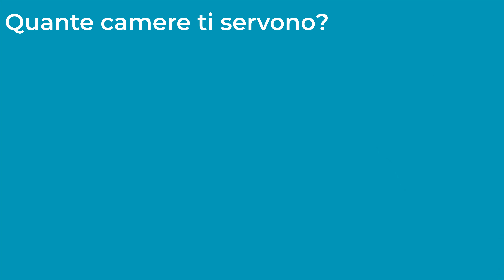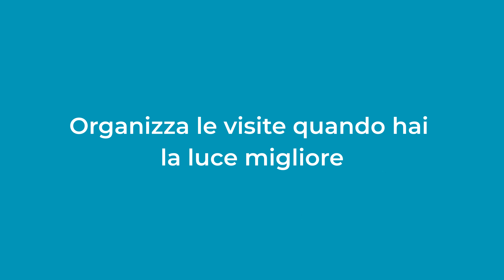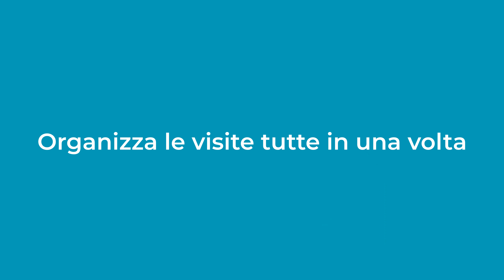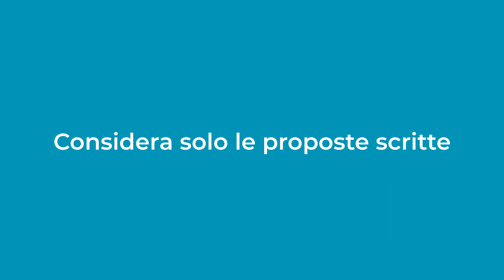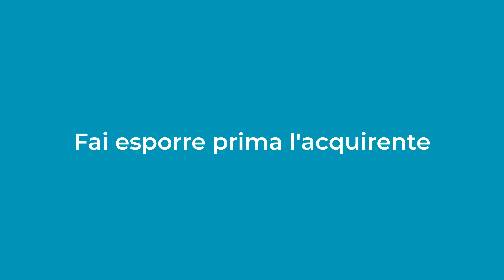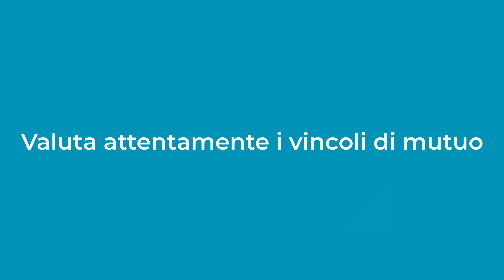Vendere casa da privato (senza agenzia): tutti i passaggi: Parte 2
Dopo i primi step della vendita di una casa da privato, dovrai

- Gestire le richieste di potenziali acquirenti
- Negoziare la miglior vendita possibile
- Stipulare proposta e preliminare di vendita fra privati
- Organizzare il rogito

IMPARA A NEGOZIARE

Video sulla trattativa

Sono un consulente immobiliare e ogni settimana pubblico nuovi contenuti che possono esserti utili nel tuo progetto di vendita/acquisto casa o di investimento immobiliare.

0:00 Introduzione
1:39 Se vuole il giardino / garage / terrazzo
5:31 Organizza le visite tutte in una volta
7:46 Poche chiamate - Annuncio "sbagliato"
7:56 Poche chiamate - Controlla il prezzo
8:17 Poco interesse = visite "sbagliate"
8:54 Poco interesse - ricalcola valore
10:17 Considera solo le proposte scritte
10:37 Fai un riassunto via mail
11:46 Fai tanta domande aperte
12:20 Fai esporre prima l'acquirente
15:01 Valuta attentamente i vincoli di mutuo
17:06 Chiedi in anticipo i documenti necessari
17:35 Chiedi una bozza del contratto
18:10 Ascolta attentamente il contratto
18:31 Non aver paura di fare domande